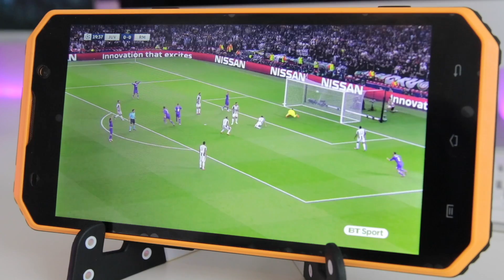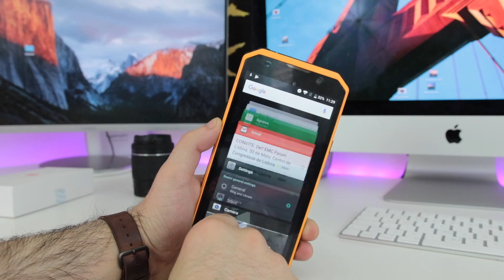Não resistiu à queda: Smartphone Robusto E&L W9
⇩ Segue-nos⇩

Não reclamamos os direitos auditorias das músicas no em segundo plano no vídeo